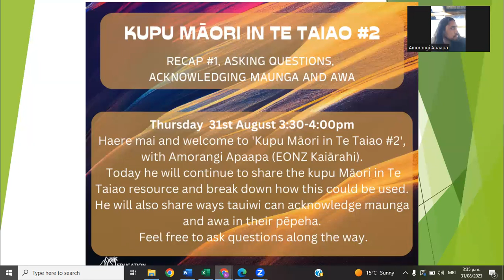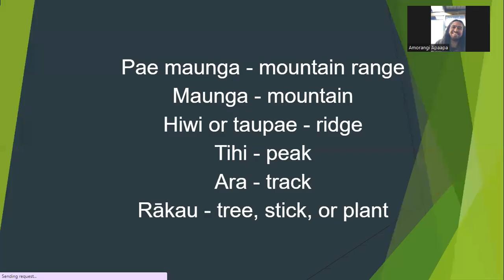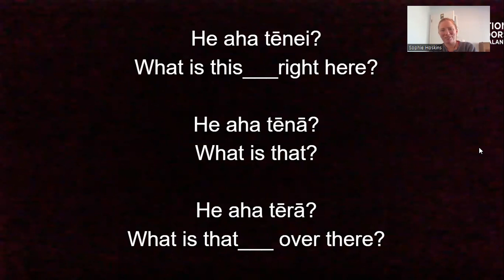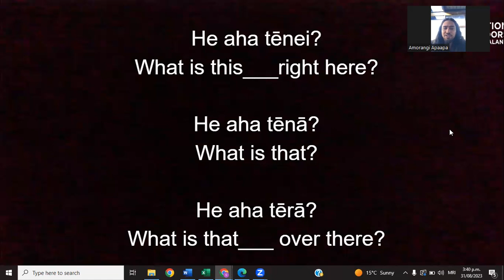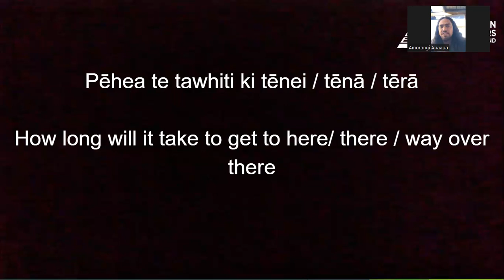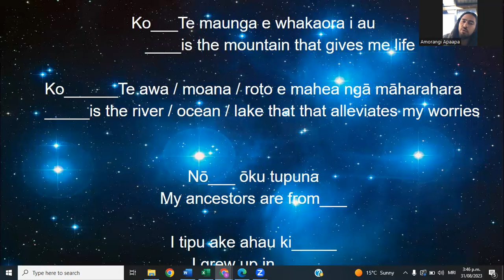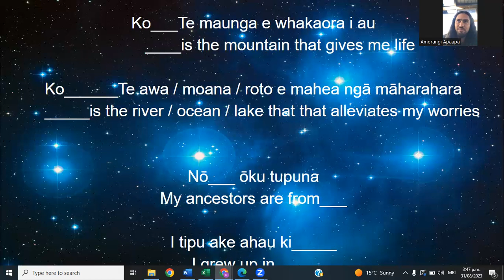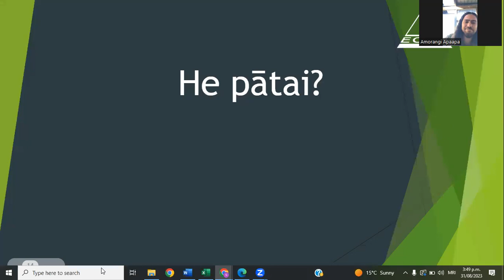Kupu māori in Te Taiao #2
Kupu māori in Te Taiao #2 with Amorangi Apaapa, EONZ kaiārahi.
Amorangi recaps #1 and shares how you can use what you have learnt from #1 to ask and answer questions. An awesome activity you could do with your ākonga when learning about navigation features or weather. A great way to start bringing te reo Māori into Outdoor Education. He also shares how tauiwi and pākeha can acknowledge maunga, awa and where they are from in their pēpeha. Next up in #3 we will be looking at pēpeha.